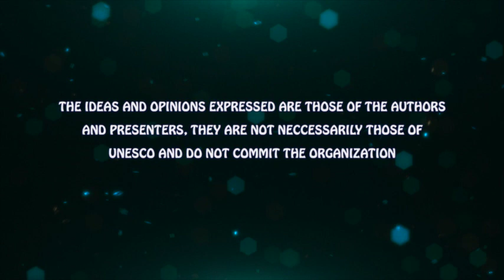Ink and Insights I Episode 1 I The Role of Poetry In Fostering Critical Thinking and Understanding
Amidst the cacophony of “fake news”, meme-based careers and humanoid influencers, the media landscape has rapidly metamorphosed into a complex adventure to navigate. Around the world, these dynamics were explored and celebrated in commemoration of the annual Global Media and Information Literacy (MIL) Week

In a relaunch for World Poetry Day celebrated on March 21, annually, the UNESCO Office for the Caribbean and the Poetry Society of Jamaica organized this podcast to highlight the role of poetry in fostering critical thinking and understanding, an increasingly crucial skill in today’s digital world where the boundary between facts and fiction can become blurred.

Participants included:

Amina Blackwood Meeks: Holding a PhD in Cultural Studies, Amina is an award-winning writer and storyteller, known for tales that span gender, environment, and human development.

Malachi Smith: A locally and internationally acclaimed writer, actor, and dub-poet, who founded the Nomadic Poets School and College Tour in 2017.

Carlyn J. Thompson: A literacy and gender specialist with multiple academic awards in her field from University of the West Indies, and the Mico University, where she currently lectures.

Javoniel “J Tallawah” Trowers: A digital entrepreneur in the creative sector and captivating poet, performer and storyteller, he serves as a Stage Manager of the Poetry Society of Jamaica.

Kacy Garvey: A development consultant and Event Coordinator and Host of the Poetry Society’s Monthly Fellowships, as well as the convenor and moderator of this event.

Tommy Ricketts: The founding President of the Poetry Society of Jamaica who provided recording and video editing services.